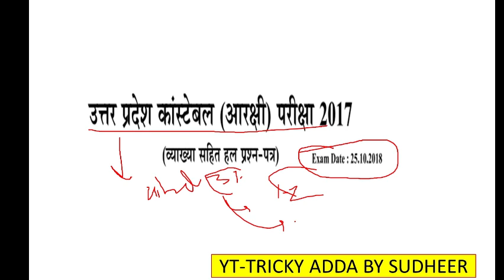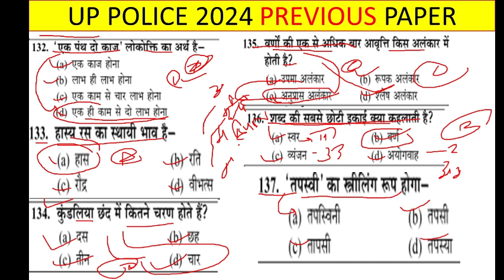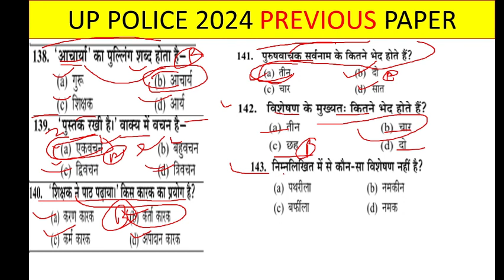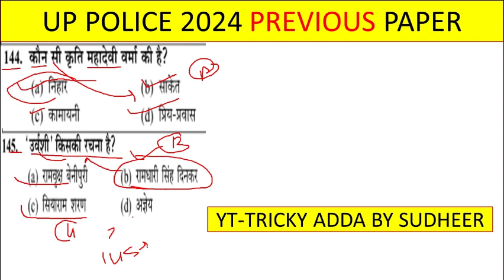UP Police 2024/Up Police model Paper 2024/Up Police constable Previous Year Question paper/uppolice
up constable hindi tricks
rwa hindi practice set up police
up police
up police hindi previous year question paper, up police hindi syllabus 2023